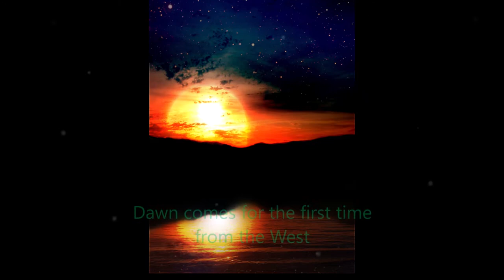The Hiding of Valinor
This is my longest piece of music to date, a whopping 8 minutes. This represents to the final scenes of the season 3 finale of the Silmarillion Film Project by Mythgard and the Tolkien Professor. The action relocates to Valinor where the Valar have been deciding the doom of Middle Earth. The sun rises for the first time in the west with the maiar Arien bearing the sun on its journey. Life erupts in Middle Earth and the Noldor and Sindar look on in wonder. Morgoth’s creature are dismayed and shun the light and Morgoth cowers in the depths of Angband. The Valar begin the task of walling off the Blessed Realm from Middle Earth. They create the Enchanted Islands as a ring of defence, a place of confusion where sailors lose their bearings and if they alight on the islands will fall asleep only to awaken at the end of Arda. They raise the Pelori to unimaginable heights as a barrier and lock themselves in. Vaire gives us a tantalising glimpse of the future against the backdrop of the Ban of the Valar. The frame story of Estel running away and being found by the sons of Elrond comes to an end as they near home, Rivendell. Estel is reunited with his mother Gilraen and his future is pondered by the wise. The final scene is the teaser for season 4, the Waking of Men. As the sun rises for the first time the camera follows a woman as she wakes and the adventures of men begin.

Here are links to the primary creative pages for as many if the images as was possible:
Varda Elentari, Vana the Everyoung, Nessa and Este the Gentle by Rosa Portella
The World Waking Up and Aminal Love by Roeselien Raimond